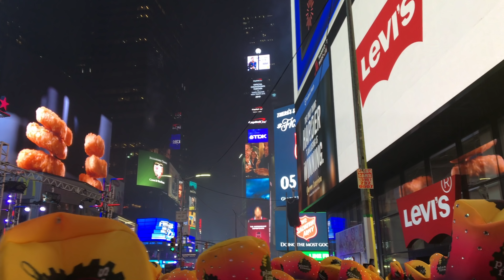New Year’s Eve | Party | Ball Drop | Times Square | New York 🗽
New York is one of the best cities to celebrate New Year's Eve. This year it was raining all day. The wet weather couldn’t stop people from celebrating. Snoop Dogg, Sting, Christina Aguilera, Bebe Rexha, Bastille, and New Kids On The Block performed with few other celebrities showed up at the party.

Happy New Year. The entire Times Square New Year’s Eve party is shown in less than 5 minutes in this video.

The final countdown starts from 2:26